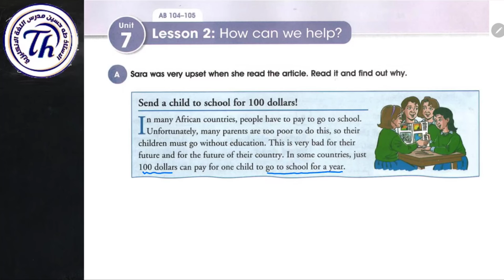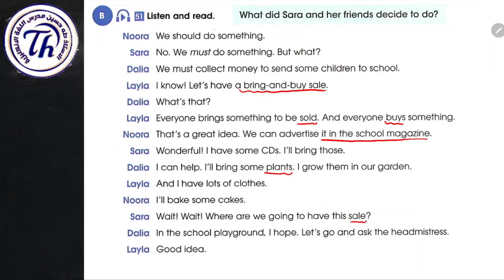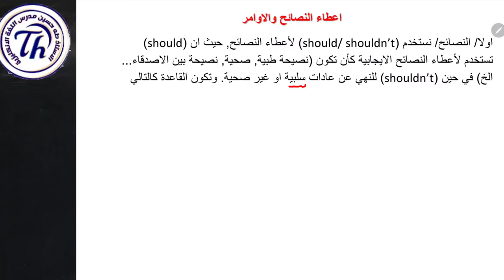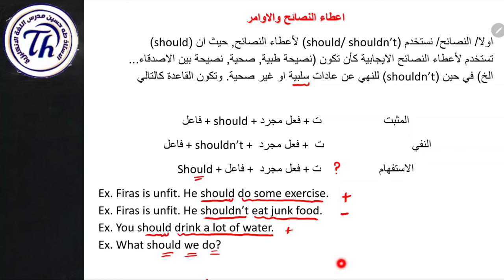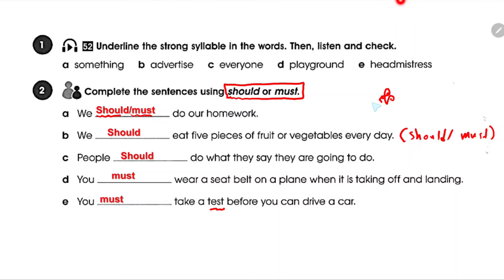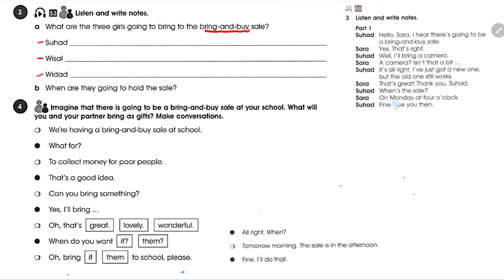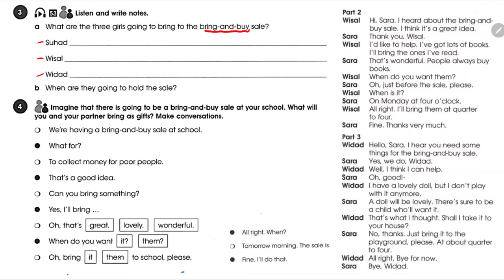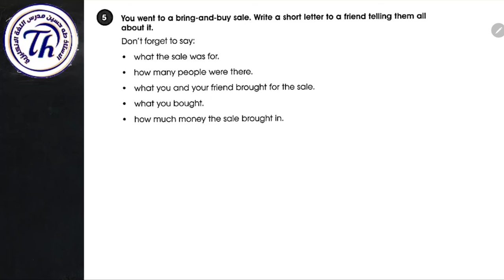انكليزي الثاني متوسط/ اليونت السابع الدرس الثاني/ كيف يمكننا المساعدة/ الاستاذ طه حسين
شرح اليونت السابع/ الدرس الثاني / الثاني متوسط المنهج الجديد + حل كتاب النشاط+ نماذج امثلة وصيغ اسئلة للموضوع/ الاستاذ طه حسين. تابع سلسلة الشروحات هذه اول بأول وستضمن ال100 درجة في الامتحان التحريري ان شاء الله. تم توفير الملزمة عبر وكلاء الطابعي الموضحين في المنشور ادناه كذلك يتم نشر صور الملزمة عبر بيج الفيس بوك ادناه صفحتي على الفيس بوك كروبنا على الفيس بوك قناتنا على التليغرام